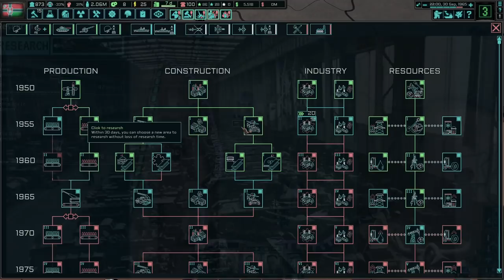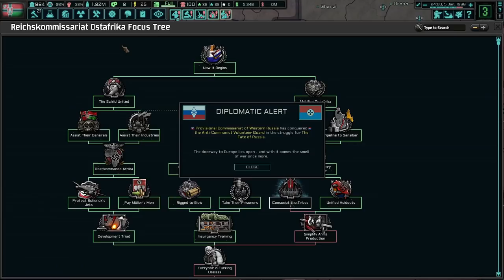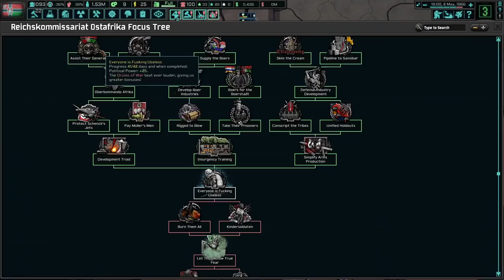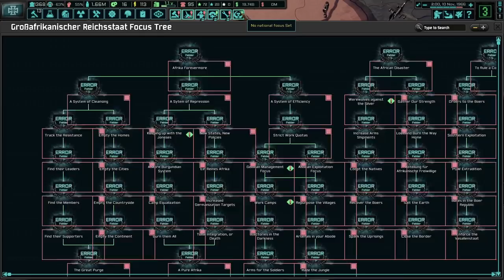The Beginning Of Afrika's True Destiny! TNO: Last Days Of Europe, RK Ostafrika #3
Afrika is the jewel on the edge of the Einheitspakt. While we may be large and filled with unimaginable resources, we are surrounded by enemies and incompetents. Let's see if Hans Huttig can save our nation and defend the Reich against all!

Mods Used: The New Order: Last Days of Europe, Africa Addio: A TNO Reichsstaat Expansion